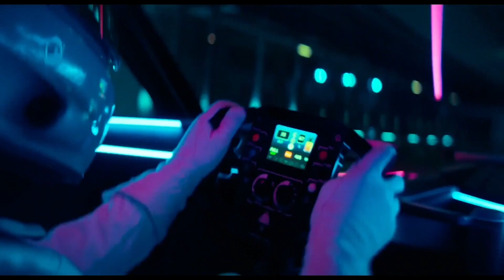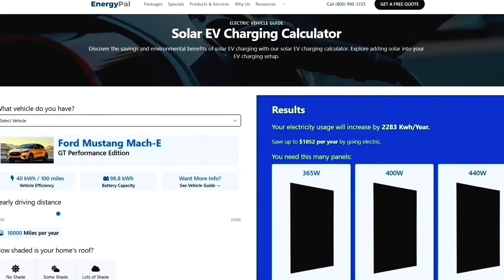All Electric SPORTS Cars Coming in 2024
Here's a list of all electric sports cars coming to the market in 2024, and none of them are a Tesla Roadster. Yet this is the most electric sports cars we have ever come out in one year!

EnergyPal EV solar calculator:
EnergyPal.com/best-electric-vehicles/calculator?cid=evalex